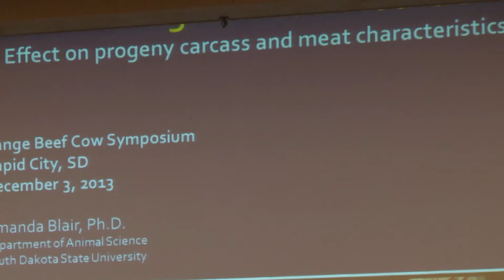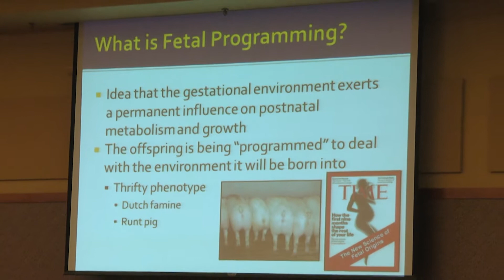Pregnant Cow Nutrition: Effect Carcass on Characteristics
Fetal programing is a concept that the gestational environment can exert permanent and long term impacts on developing fetus. Watch this iGrow Podcast for more information.

Comments by Amanda Blair, SDSU Associate Professor, Animal Science; and Adele Harty, SDSU Extension Cow/Calf Field Specialist.